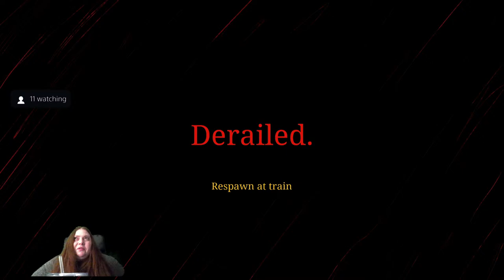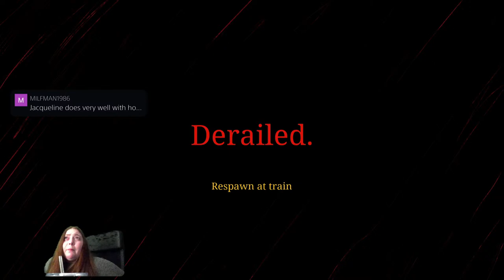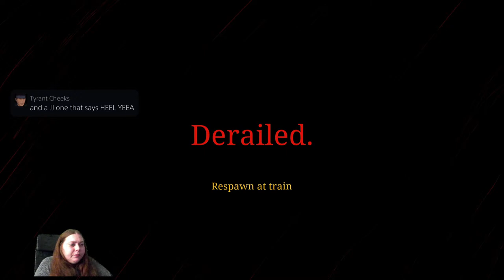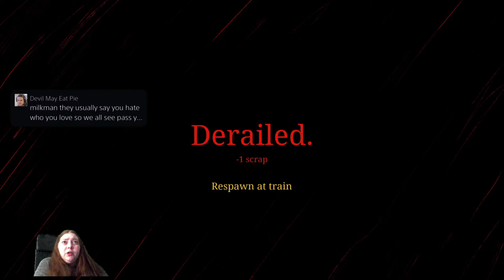🔴|Live| Jacqueline takes on Choo-Choo Charles